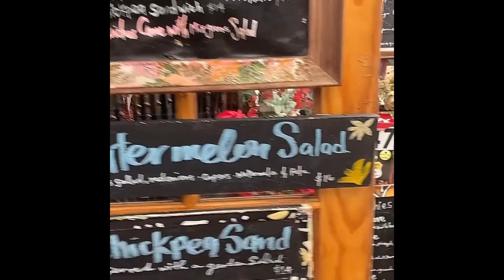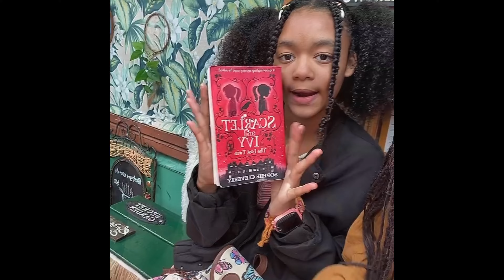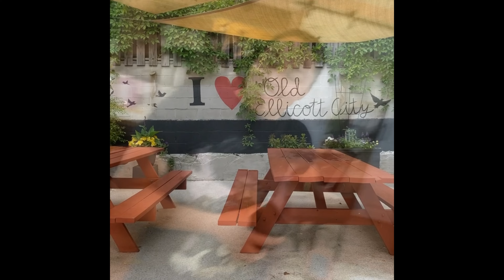🇺🇸 Visiting Home: Our Journey from Cape Town to the USA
In this continued adventure from our last video in Cape Town, we head back home to the USA, visiting family and friends across New York City, Pennsylvania, and Maryland—where I’m originally from. Join us as we explore cozy coffee shops, catch up with loved ones, and experience the warmth of home.

☕️🥐Your support helps us keep creating!